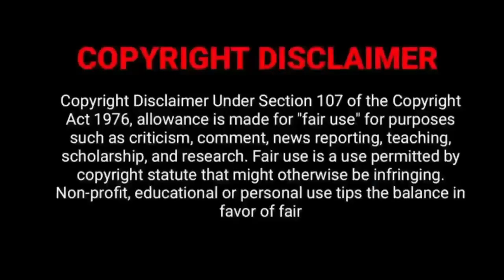Por Thozhil Tamil Movie Official OTT Update| SarthKumar | Ashok Selvan| Vignesh Raja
Por Thozhil Tamil Movie Official OTT Update| SarthKumar | Ashok Selvan| Vignesh Raja|‎@VJ SK Film